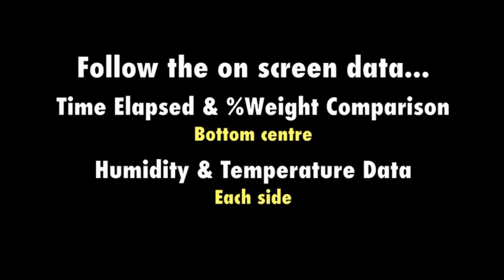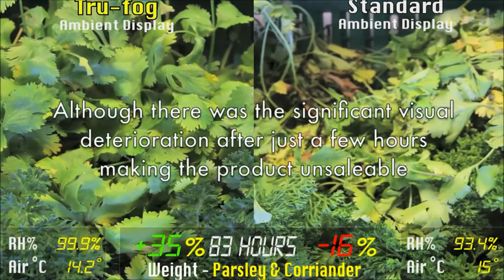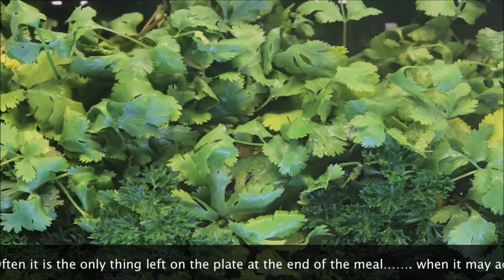Contronics - Humidification Proof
In modern supermarkets with air conditioning, or in wintertime with heating, the ambient air is very dry, sometimes larger than 20% RV. This also causes fresh produce to dry out and lose its fresh appearance, even when displayed without cooling in the open vegetable tables. Because of the loss of water content of the fresh produce, a number
of effects occur:
 Change in appearance
 Discoloration: meat and salad
-  Structural change: flabby salad, soft radish
-  Crust forming: dough, ready made salads
Weight loss:
- Spring onions up to 40 % in 6 days
- Steak up to 14 % in 60 hours.

THIS TIME-LAPS PROVES IT!